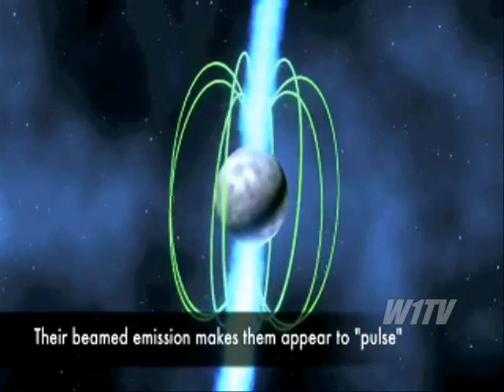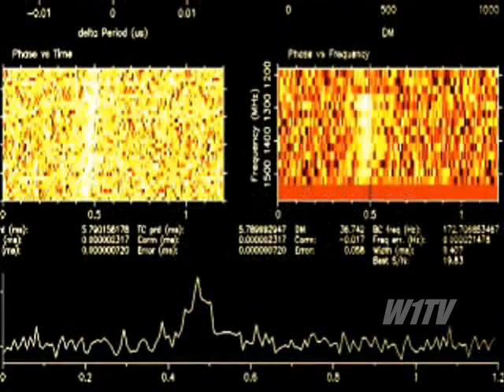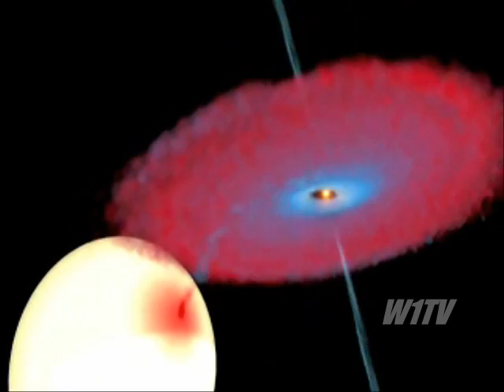Planeta feito de Diamante é descoberto por equipe internacional de astrônomos • CC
25/08/2011 19h03 - Atualizado em 25/08/2011 19h33
Estudo sugere descoberta de um planeta feito de diamante.
Astro gira ao redor de uma estrela com apenas 20 km de diâmetro.
Descoberta foi descrita na edição desta semana da revista 'Science'.

Um planeta possivelmente feito de diamante foi descoberto por uma equipe internacional de astrônomos, segundo mostra um estudo publicado na edição desta semana da revista "Science". O planeta está próximo a um pulsar, uma estrela com muita massa e com apenas 20 quilômetros de diâmetro - valor comparável ao tamanho de uma cidade.

A descoberta foi feita por um grupo de cientistas liderados por Matthew Bailes, da Universidade Swinburne de Tecnologia, localizada em Melbourne, na Austrália.

O pulsar - que se chama PSR J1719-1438 - consegue girar 10 mil vezes em torno do seu eixo por minuto e possui 1,4 vez a massa do Sol. A chance de "piões de luz própria" como esse terem uma companheira é de 70%.

Conforme o pulsar gira, ele emite um feixe de ondas de rádio que podem ser detectadas por radiotelescópios. Ao analisar o padrão das ondas de rádio vindas de PSR J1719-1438, os cientistas suspeitaram da presença de um planeta no local.

As mudanças provocadas nos pulsos de rádio pela presença do planeta também informaram ao astrônomos sobre a composição do astro. Eles sabem, por exemplo, que a companheira do pulsar não pode ser feita de hidrogênio ou hélio.

Por outro lado, o planeta pode ser composto por carbono e oxigênio. A equipe tem confiança de que a densidade do astro indica que o planeta seria formado por um material em forma de cristais, assim como um diamante.

No centro, em azul, está o pulsar; o ponto amarelo à direita, dentro da órbita, é o planeta que os cientistas acreditam ser feito de diamante. (Crédito: Science)
Os astrônomos acreditam que o planeta de diamante seja, na verdade, o que restou de uma estrela com muita massa no passado, que teve boa parte de sua matéria "sugada" pelo pulsar.

Segundo o grupo, o astro de diamante deve ter menos de 60 mil quilômetros de diâmetro - valor 5 vezes maior que o da Terra. Mas a sua massa é maior que a Júpiter.

Ele completa uma volta ao redor do pulsar em apenas 2 horas e 10 minutos. A distância entre a estrela e o planeta também é pequena: 600 mil quilômetros, valor menor que o raio do Sol. A dupla pertence à Via Láctea e se encontra na direção da constelação da Serpente, distante 4 mil anos-luz da Terra.